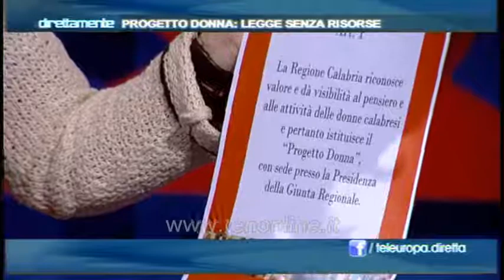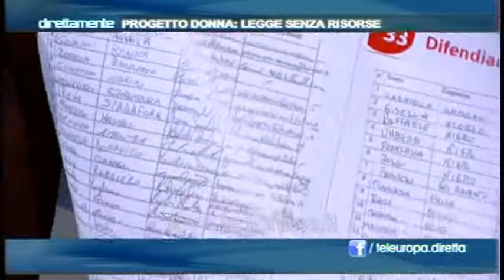ten DIRETTAMENTE 18 febbraio 2014 Progetto donna, legge senza risorse